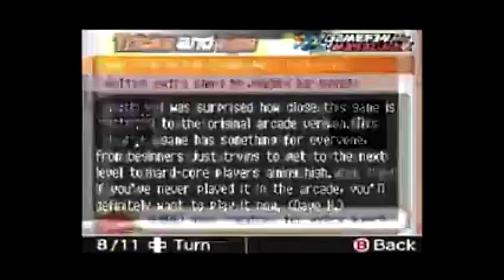Nintendo DS Games Still WORTH PLAYING In 2021!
The Nintendo DS is probably my favorite handheld of all time, but with the success of the 3DS and Nintendo Switch many people often overlook the library of Nintendo DS games that are still worth playing. So let's fix that!